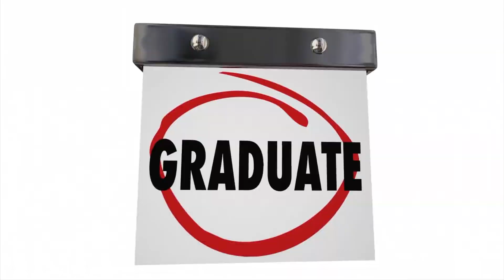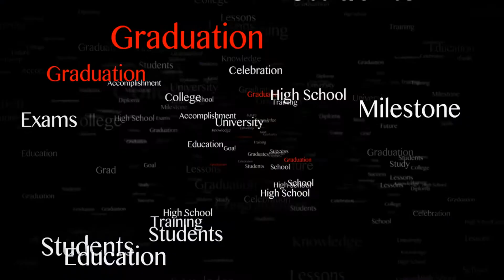La Vision Episode 5